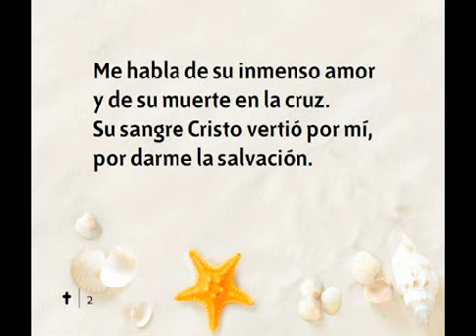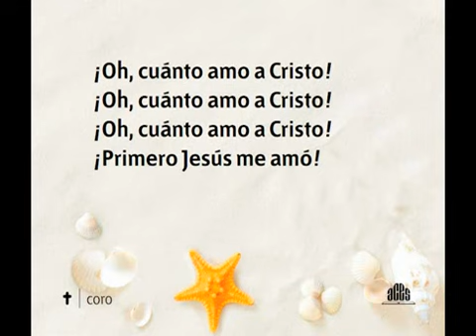136 Oh Cuanto Amo A Cristo